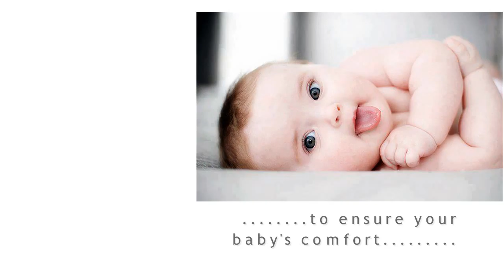motorola digital video baby monitor